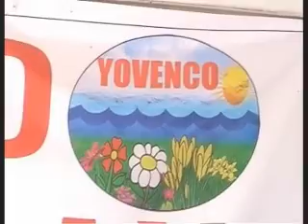Berbera World hiv Aids Day and the week of awarnes 1 to 7dec2013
This News was the events on Aids Day 1 Dec 2013 which held in Berbera in week events to make awareness on youth and other people in Berbera to aware of hiv aids to do welcome who live with this . and local NGO and Somaliland Administration were prepared

(We Broadcast on Horn Cable TV then I Uploaded my private YouTube Chanel)